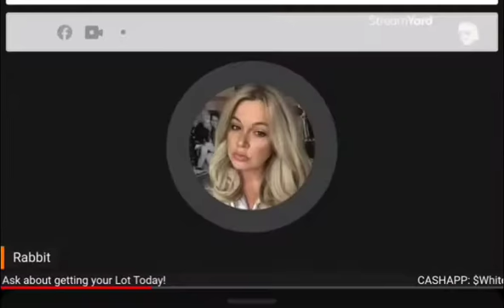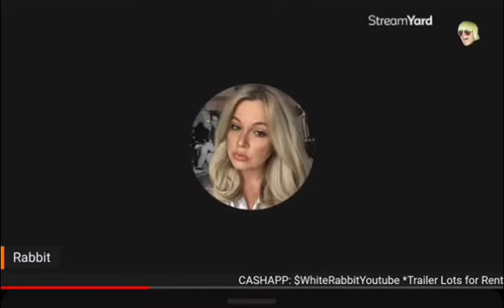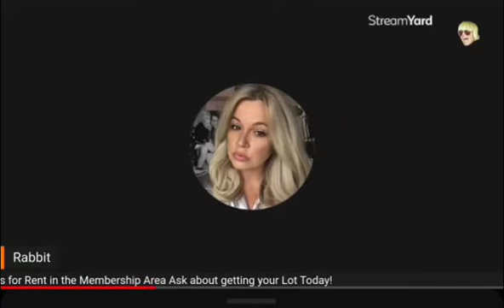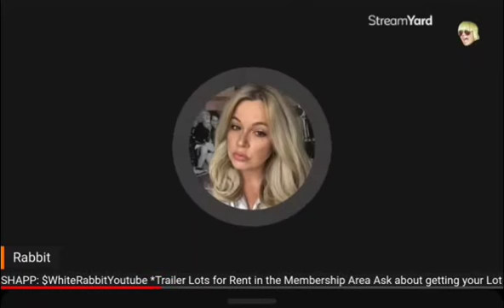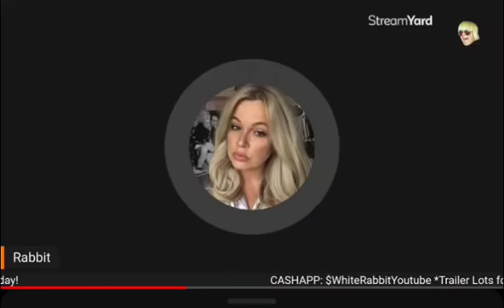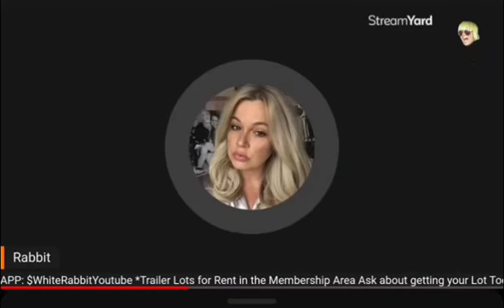White Rabbit and Ronnie Blueeyes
@Ronnieblueeyes  @White Rabbit 🐇  @scandalouschannel